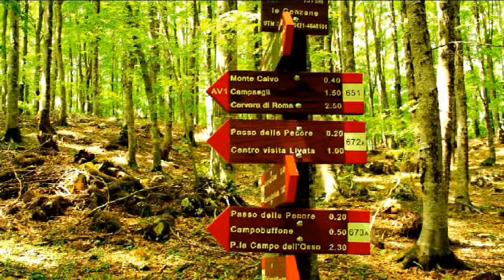LA FAGGETA DI CAMPO DELL'OSSO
LAZIO ROMA SUBIACO LIVATA CAMPO DELL'OSSO
MAGGIO 2015 SAT  MONTI SIMBRUINI
Campo dell'Osso è una località montana della provincia di Roma, appartenente al Comune di Subiaco. Situata sulla Via dei Boschi, che collega Monte Livata agli impianti sciistici della Monna dell'Orso